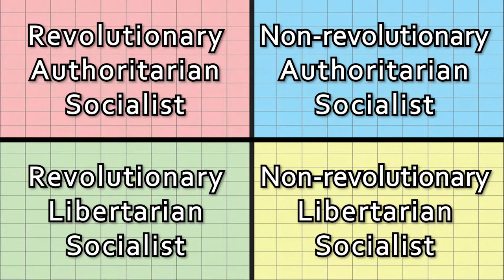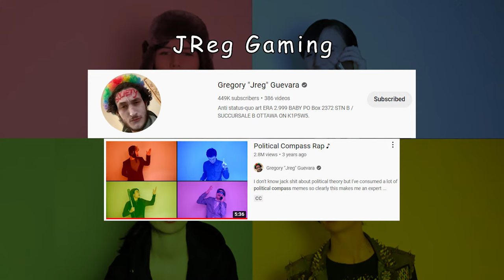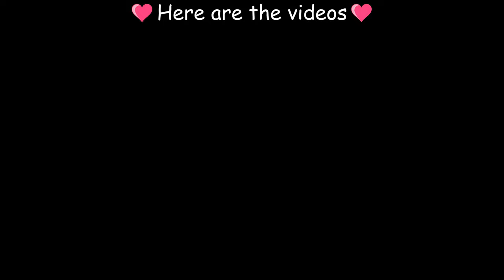Political Compass Rap but it's ALL SOCIALISTS ♫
Four people argue about how to create socialism. The best rap track you’ve ever heard.
If you'd like a deeper (and non-musical) exploration of competing socialist political philosophies, here’s a link to the video essay that this music video is inspired "The *Socialist* Political Compass: Methods to create socialism"

And if you’d like to see the bibliography for that video essay, which in a way is also the bibliography for this music video, it’s at this

►►THANK YOUS◄◄

This video was a collab with Take/Five (Erin Isaac). I did the lyrics, vocals, and cringey dancing, Take/Five did the music. For more of Take/Five’s work check out his...

And shoutout to Jreg (that’s his actual youtube name, the JReg Gaming thing is just a meme/joke from a few of his old videos) for inspiring this video with his amazing Political Compass Rap

►►VOCAL TRACK◄◄

If you’d like to make your own version of this song with your own music, and upload it to SoundCloud or YouTube or whatever, feel free. This and all my videos are in the Creative Commons. If you make something be sure to let me know, because I’d love to listen and to share it.

Would you like to help me and my channel?
       (this feeds the algorithm), and please also tell people about my channel.

1luckyblackcat at g m a i l